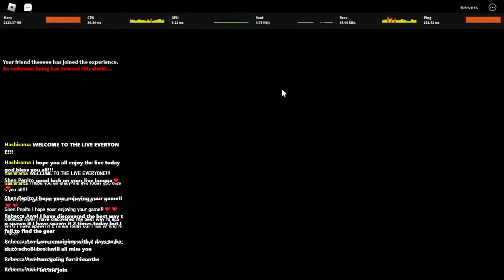BLOX FRUITS 💥 TERROR SHARK HUNTING & SEA EVENTS